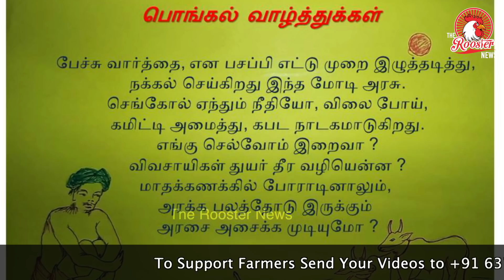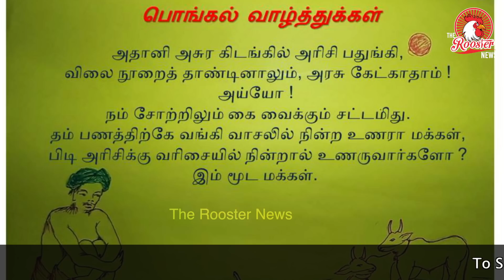வெளிநாட்டில் இருந்தும் விவசாயிகளுக்கு பெருகும் ஆதரவுகள் | Farmers Protest | Support from Foreigner